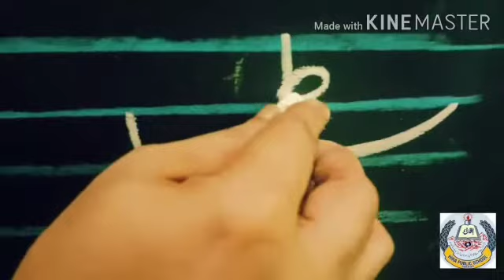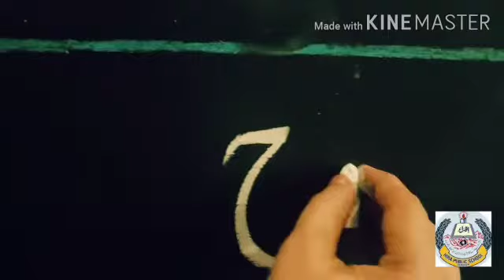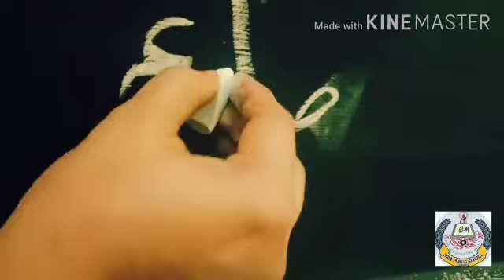Urdu Writing Video For Class 1 & 2